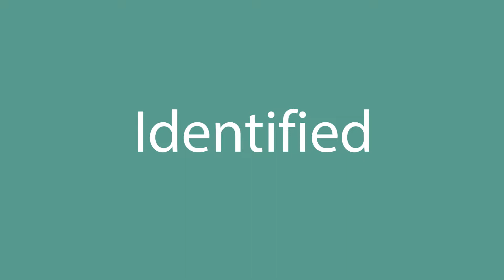How to say Identified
How to pronounce Identified in English? Listen with us.
What is the correct pronunciation of the word Identified in everyday English? Speak as the Americans.
How to write the word Identified? Watch and learn.

Learn how to pronounce Identified.